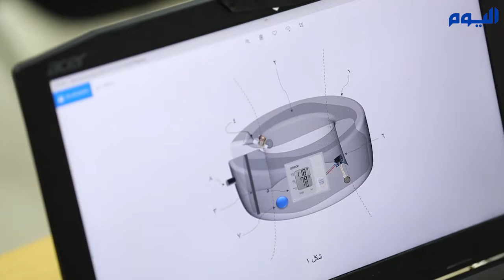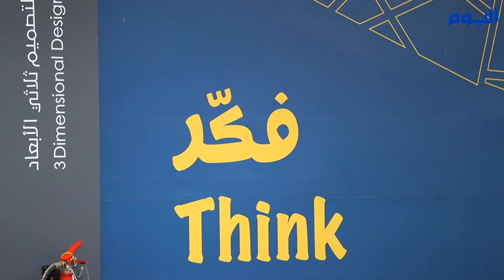طالبة سعودية تبتكر ساعة تحمي من الغرق ومن خطورة أسماك القرش